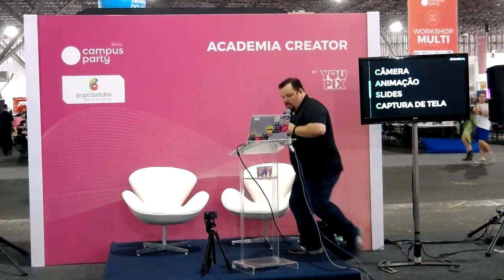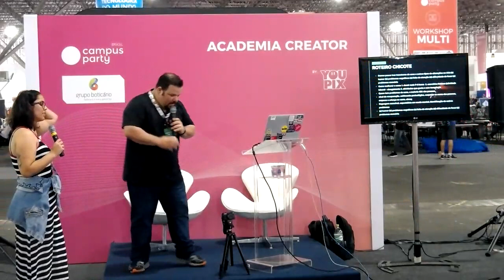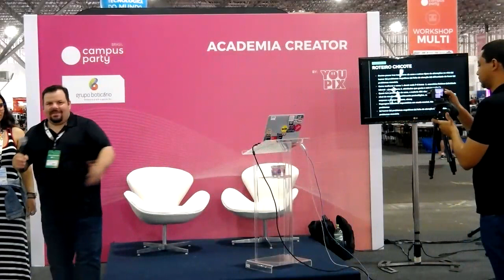CPBR11 - Academia Creator - 02/02/2018 10:30 - 11:30 - Vídeo: Gravando com Produtividade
Camilo Coutinho -